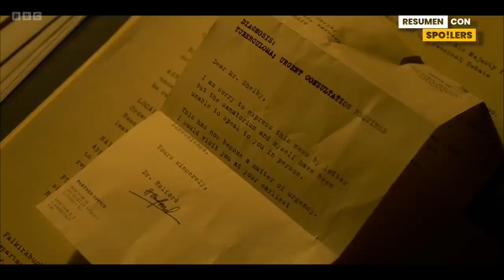Peaky Blinders Temporada 6 (Capitulo 4) RESUMEN en 9 MINUTOS